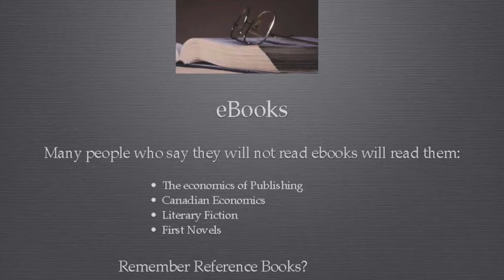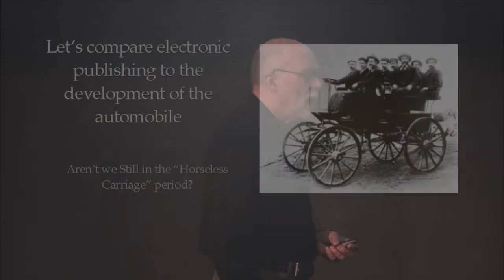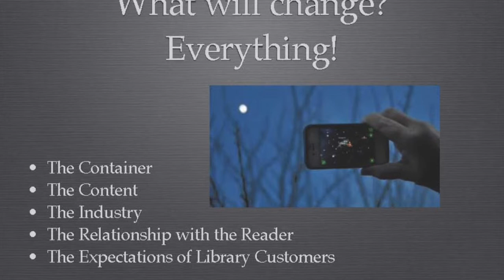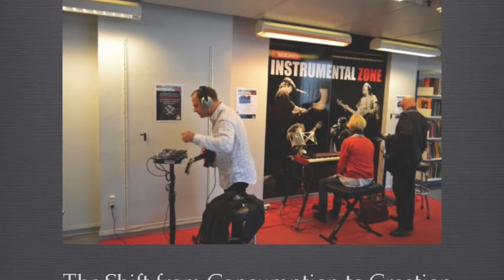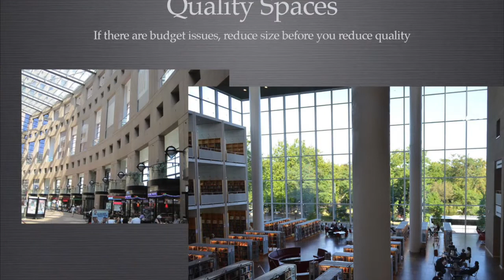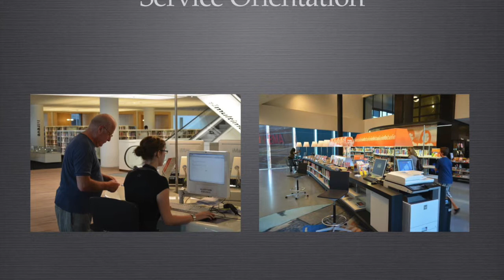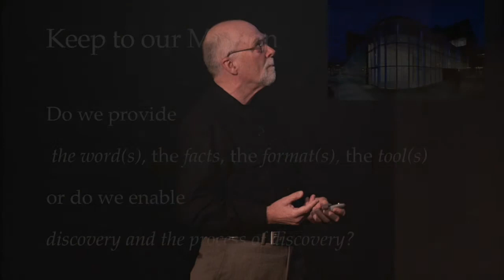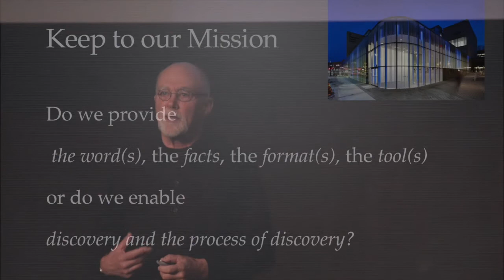Ken Roberts : Inspiring Ideas Launch - April 28, 2014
This video shows library visionary Ken Roberts talking about future library trends at Winnipeg Public Library's Inspiring Ideas Launch held on April 28, 2014 at the Met Theatre.